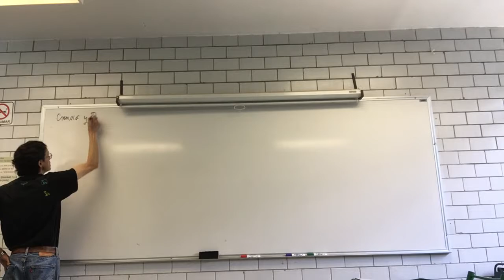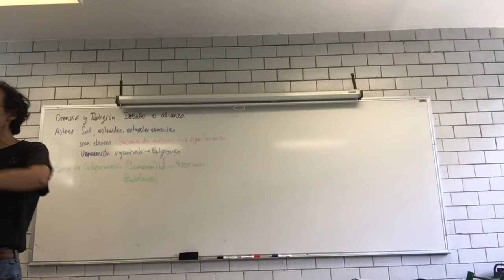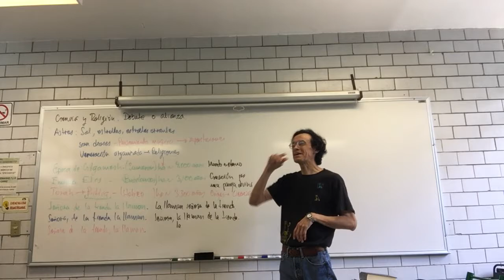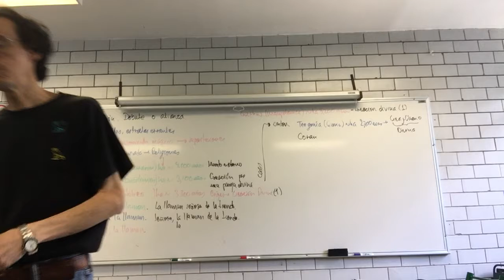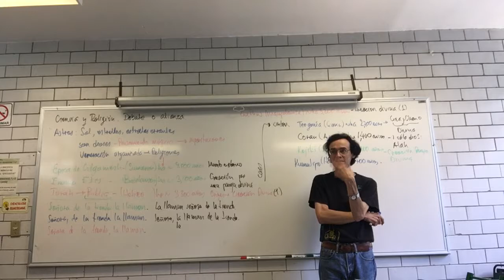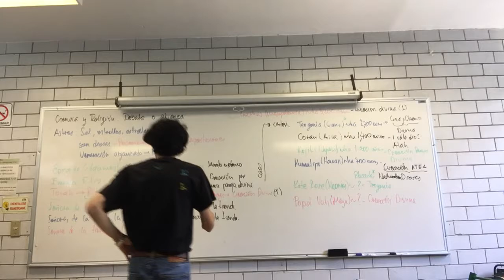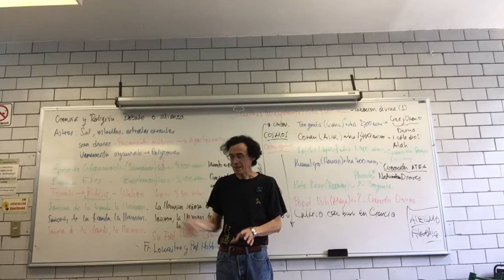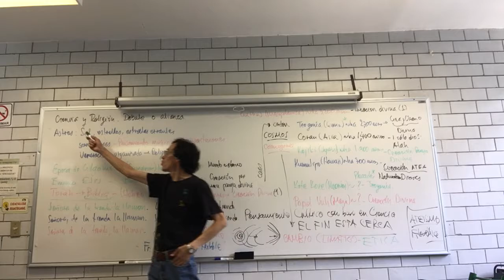Ciencia y religión. Debate o alianza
6 de julio
17. Ciencia y religión. Debate o alianza.